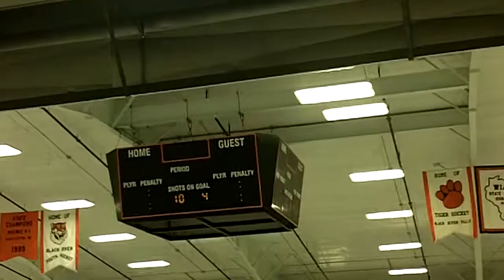Bloomington 12ub Vs Appleton Girls Hockey Game - Period 1, 01-12-2013